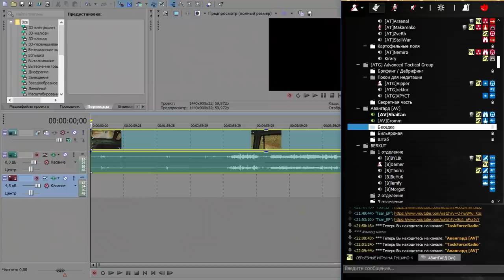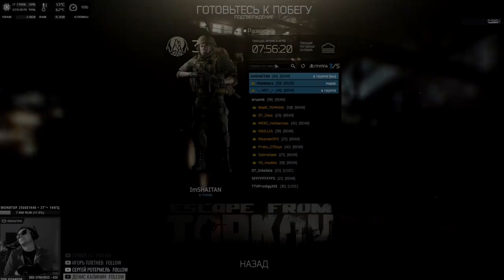Товарищи, нас 20000! МОМЕНТЫ HUMAN FALL FLAT, RAFT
(Моя сцена и иконки в группе вк в документах. Закидывать в C:\ProgramData\FPSMonitor\Scenes)

На борту:
Ухи • Kotion Each G4000
Мониторы • Acer V226HQL и ASUS VE198s